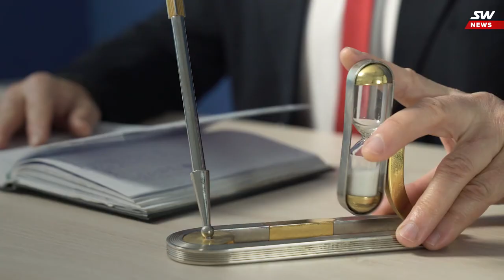Новости SkyWay выпуск 13